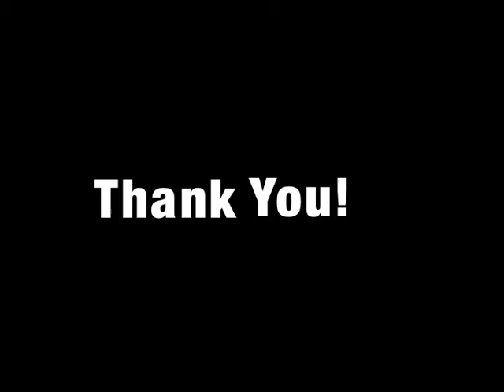Month of Music - Day 23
For each day in the month of December, I plan to compose a unique, short tune and post it on online. This is the twenty-third one, which I wrote a few minutes before I performed it for this video.